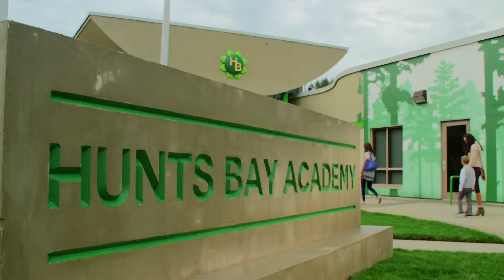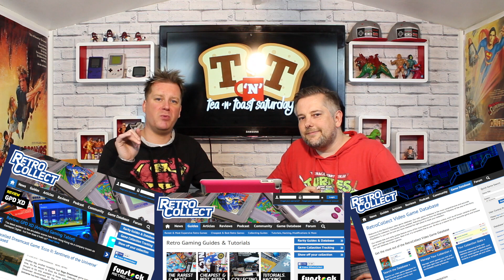Tea 'n' Toast Saturday - Farts Around The World & More!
It's here! The first Tea 'n' Toast Saturday! Packed with features old and new! Greg's Joke is back! Fact Fight, website of the week and Farts From Around The World!